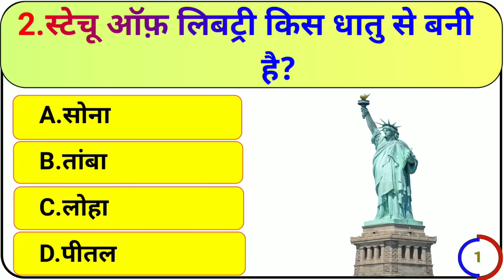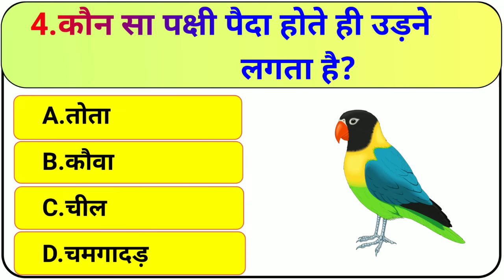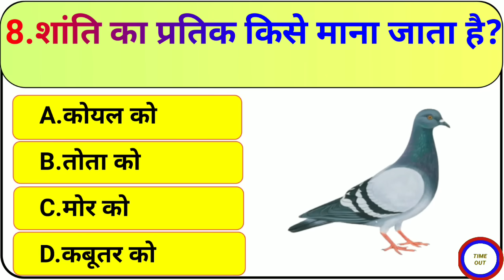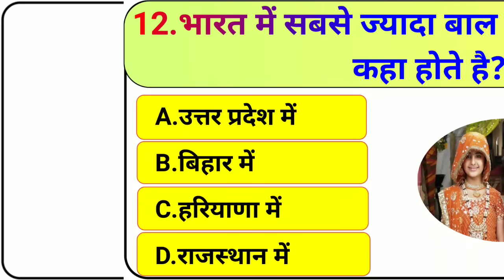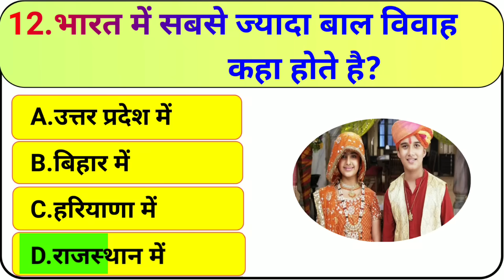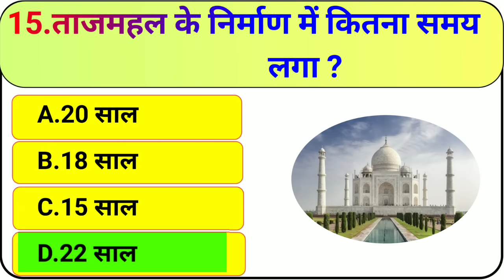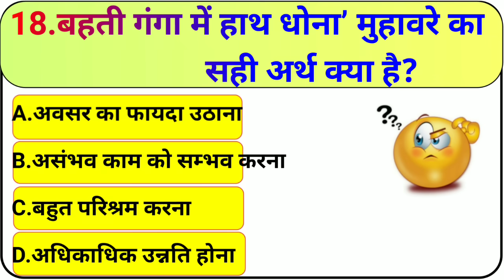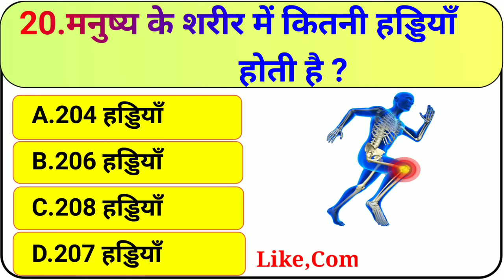GK Question || GK In Hindi || GK Question and Answer || GK Quiz